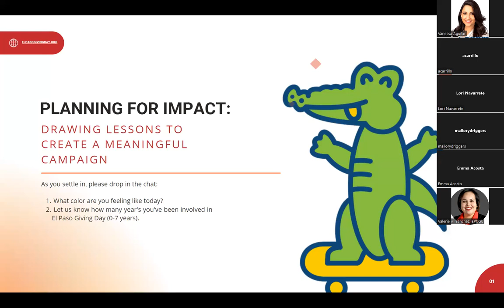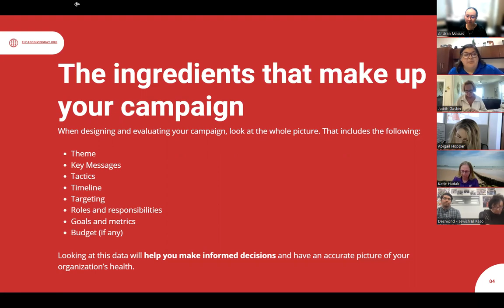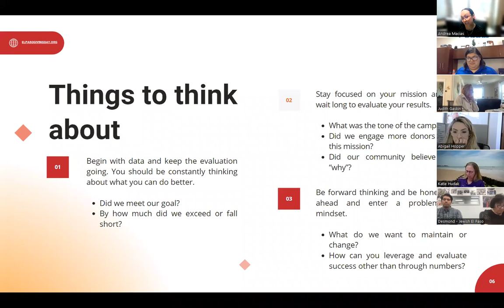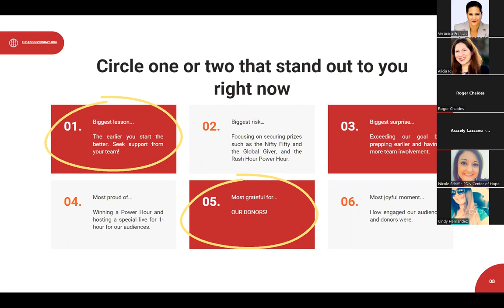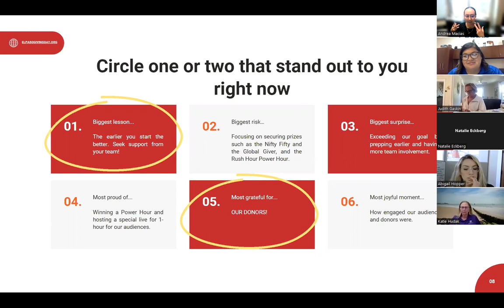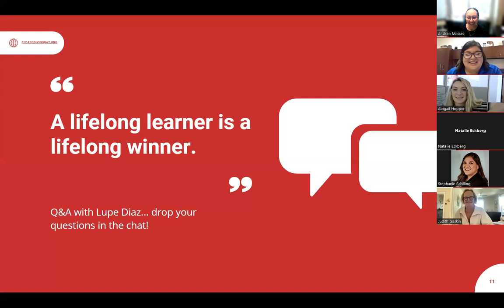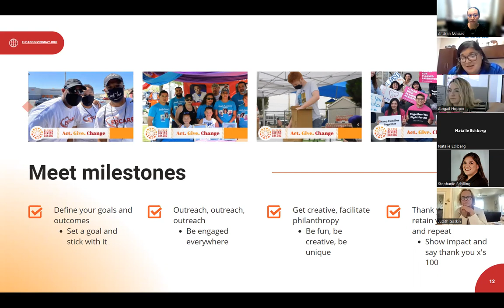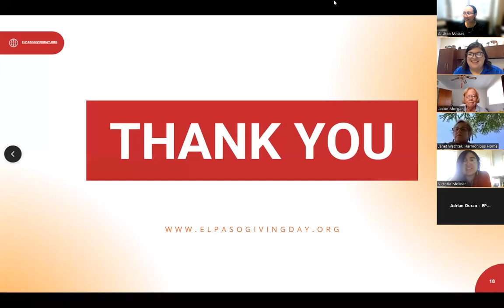El Paso Giving Day Planning for Impact: Drawing Lessons to Create a Meaningful Campaign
This workshop assists nonprofit organizations evaluate their 2021 Giving Day campaign and look towards identifying and meeting their 2022 goals.